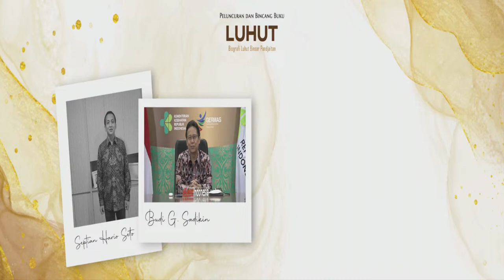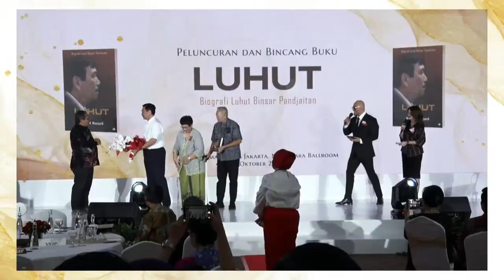Peluncuran dan Bincang Buku "LUHUT" | Biografi Luhut Binsar Pandjaitan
PEMBICARA:
1. Ir. Budi Gunadi Sadikin, C.H.F.C., C.L.U., -- Menteri Kesehatan RI
2. Letjen TNI (Purn.) Sintong H. Pandjaitan -- Danjen Kopassus (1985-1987) & Pangdam IX/Udayana (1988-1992)
3. Garibaldi Thohir, M.B.A. -- Presiden Direktur PT Adaro Energy Indonesia Tbk.
4. Rocky Gerung -- Aktivis & Pendiri Setara Institute

MODERATOR:
1. Glory Ojong, Presenter KompasTV dan Direktur Corpcomm Kompas Gramedia
2. Deddy Corbuzier